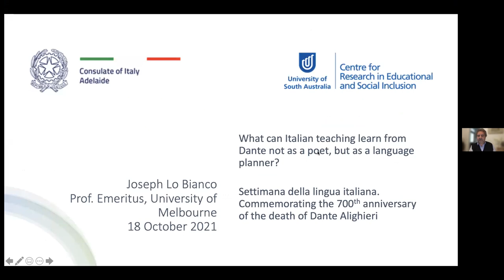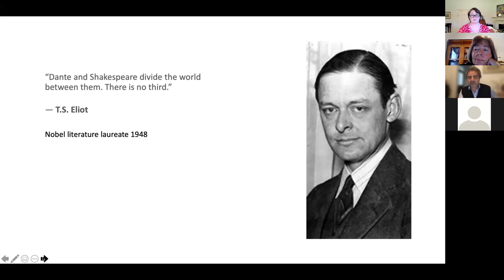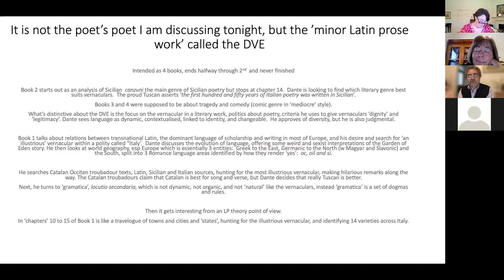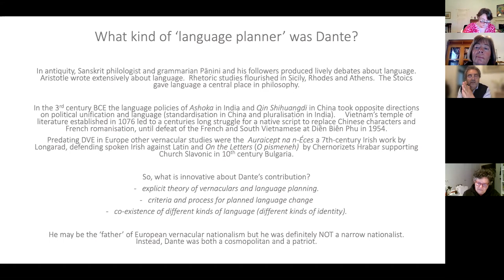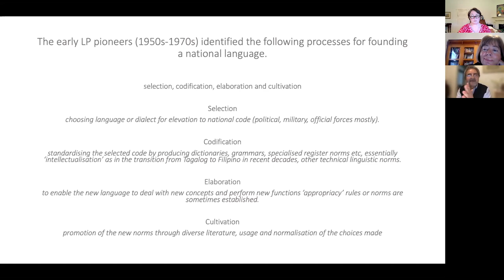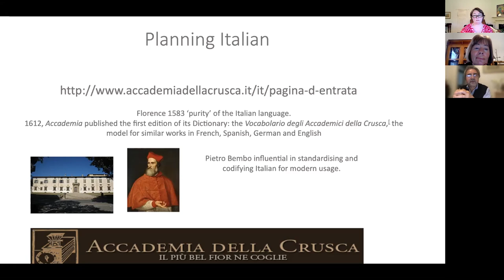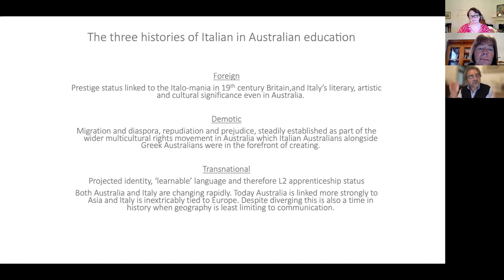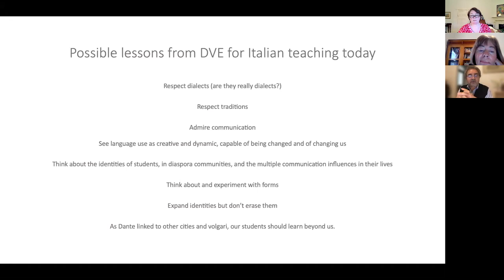Commemorating the 700th anniversary of the death of Dante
In this presentation, Professor Lo Bianco will explore a much less recognised achievement of the great and foundational poet of Italian and Italy. He will discuss the significance of De Vulgari Eloquentia (DVE), a Latin text that Dante wrote proposing the development of a national language as part of the process of national unification. It would take more than six centuries for his dream to be fulfilled, but in DVE Dante established himself as possibly the first serious theoriser of how language change occurs, how vernaculars can be developed, and how multilingualism functions. He will describe the situation of Italian in Australia today and develop some critical lines for future development building on insights from Dante, which, even if they are very old, are still surprisingly fresh and relevant. In this work we find insights also into a precursor of access and opportunity to language, so often an instrument of exclusion and so richly a tool of emancipation.